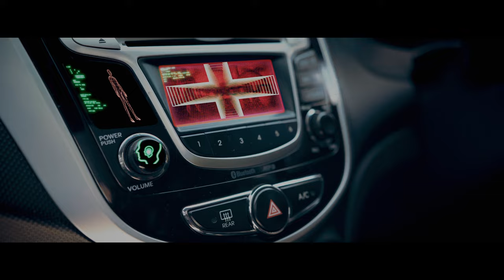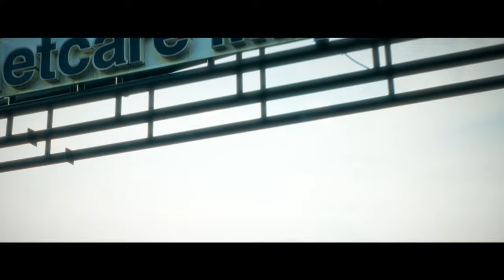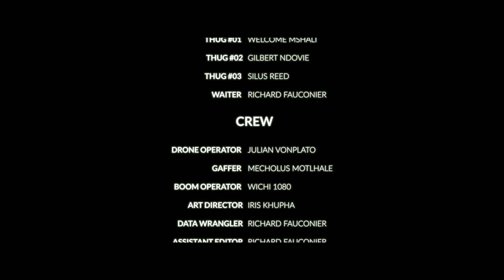TRANSCENDENCE SHORT FILM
In the unforgiving streets of Johannesburg, Noir, a determined transplant coordinator, finds
himself entangled in a deadly game of cat and mouse with a notorious organ trafficking
syndicate. Amidst the chaos, he crosses paths with a captivating anesthesiologist whose
presence ignites a spark in his heart. As they navigate the perilous landscape of love and
danger, they discover that their fates are intertwined in ways they never imagined.

CAST

NOIR: Pacou Mutombo
SCARLETT: Luyolo Mgonyama
DR. GEN-Z: Malissa Fortuin
THUG #1: Welcome Mshali
THUG #2: Gilbert Ndovie
THUG #3: Silus Reed
WAITER: Richard Fauconier
AUTOMATED VOICE: Siphesihle Nduli

CREW:
Executive Producers: Cidefx Films & DiscovrTV
Director: Armsdeal
Producer: Nkululeko Lebambo
ScreenWriter: Leseko Mika
Cinematographer : Ally Benaire
1st AD: Letuka Dlamini
2nd AD: Leseko Mika
Editor: Songezo Chiya
Art Director: Iris Khupha
Stunt Coordinator: Silus Reed
Sound Design: Wichi1080
VFX: Detour
Unit Manager: Floyd Dlamini
Gaffer: Mecholus Motlhale
Wardrobe: Iris Khupha
Sound Mixer & Boom Swinger: Wichi1080
Drone Operator: Julian Von Plato
Data Wrangler: Richard Fauconier
Assistant Editor: Richard Fauconier
Behind The Scenes: Liyema Hash